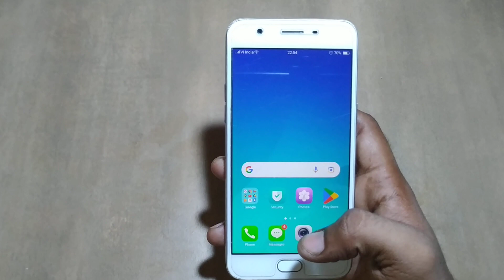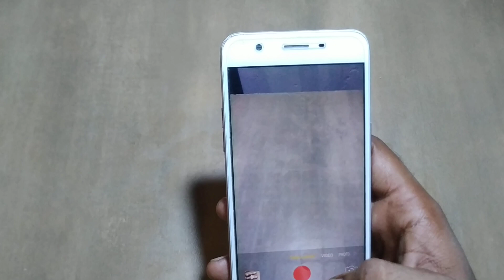how to use timelapse camera oppo phone